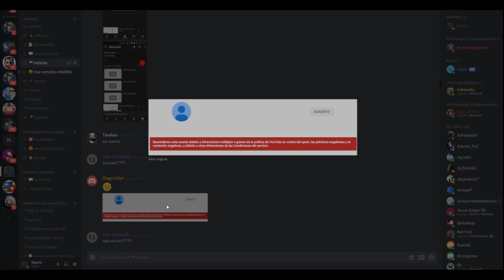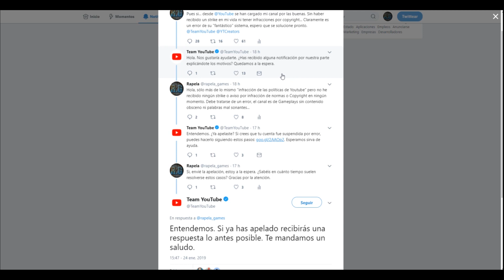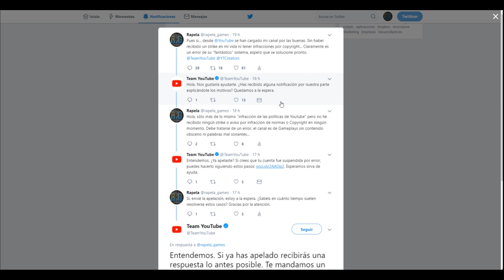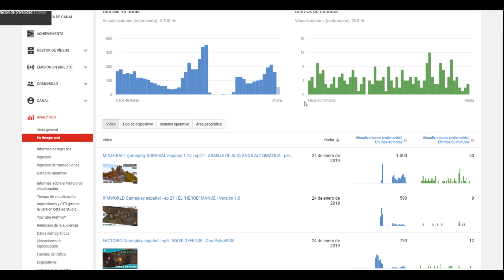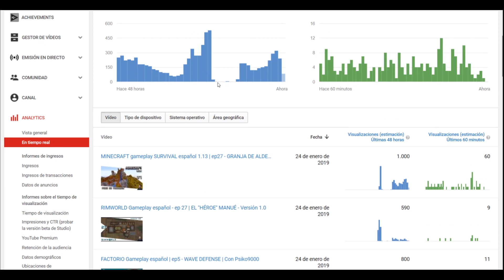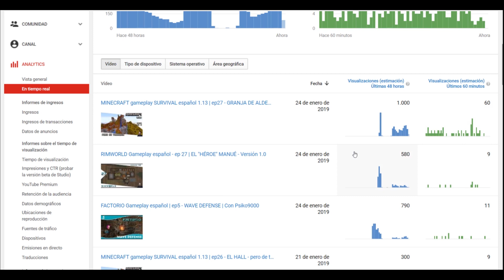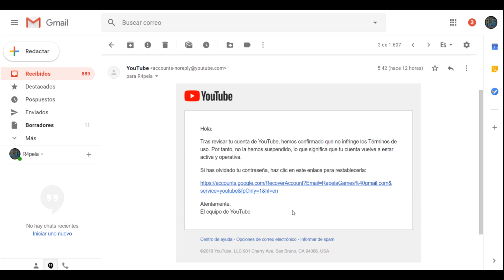¿Por qué suspendieron el canal de Youtube?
Nada hamij@s, sencillamente creo que os debo una explicación sobre lo que pasó ayer.

Os agradezco la avalancha de mensajes de aprecio muchísimo!! Ya estaba creando otro cuando me notificaron que estábamos de vuelta :D

Gracias a tod@s y Salud!